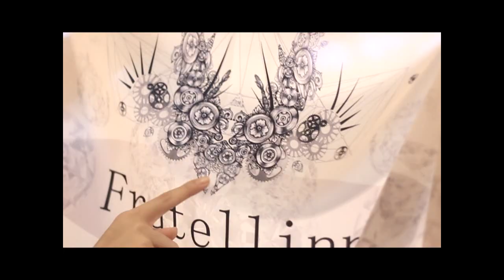คุณนัท นิสามนี เลิศวรพงศ์ เจ้าของ Fratellinn by Who i am Part 2/3